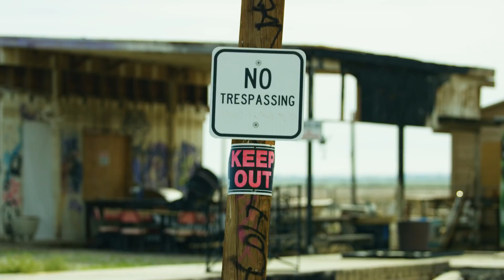Bombay to Beaumont with Patrick Evans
It all started with Joes idea to ride somewhere where no one has before, an abandoned city called Bombay Beach located on the Salton Sea. We loaded up and headed out with Carlino in the driver seat, Jordan Powell running shotgun and Chris Tedesco shooting photos along the way. Bombay ended with a 10 hour visit to the ER caused by a splinter I got during the first shot of the day but we still called it a success after seeing one of the most bizarre cities in America. After that we headed Colton Haakers House to enjoy a freshly watered moto track tucked into the hills of Perris.

A few days later Mother Nature kept on watering and Joe and I were forced to make a solo morning run to Beaumont in an attempt to beat the rain. I started out the day by dragging a foot up one of the sketchiest jumps in Beaumont and bending both my subframe and bars.

But the dirt was too good to stop so we cruised the rest of the day with bars at a 30 degree sideways angle and still had a blast.  Rain was coming down but Joe kept his RED covered with a jacket and we ripped through it. All in all it was some of the best riding days I’ve ever had and we laid down the first set of tracks in a location I’ll never forget.